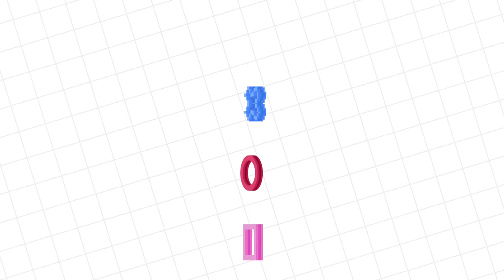VTubers Combo Panda Vs. Big Gil as Luigi and Mario Let's Play Mario Smash Bros!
VTubers Combo Panda Vs. Big Gil as Luigi and Mario Let's Play Mario Smash Bros! Who do you think will get more points, short little Combo Panda or really tall Big Gil? Who's side are you on? How do you like them as a team?